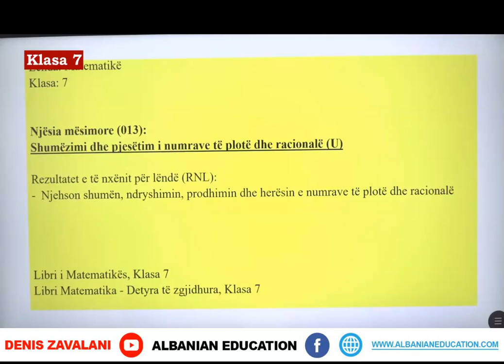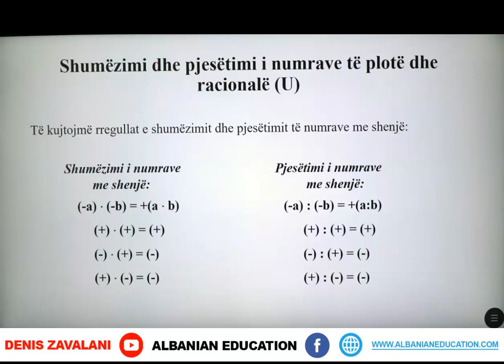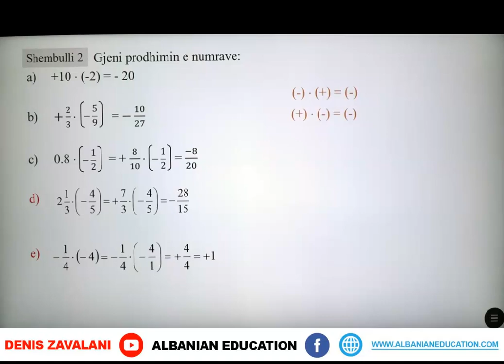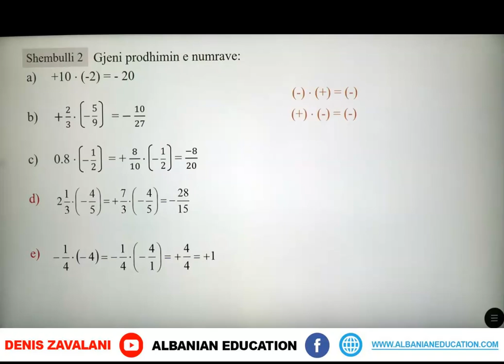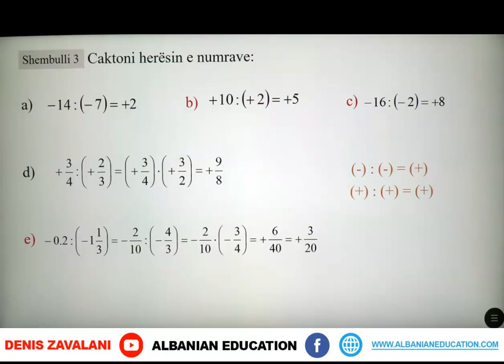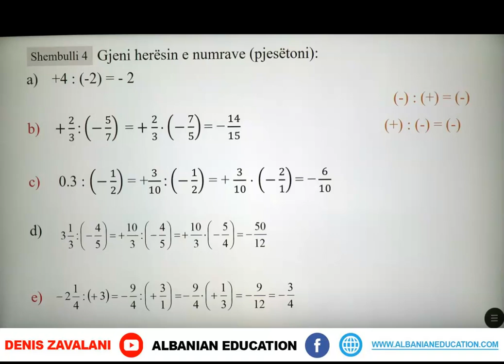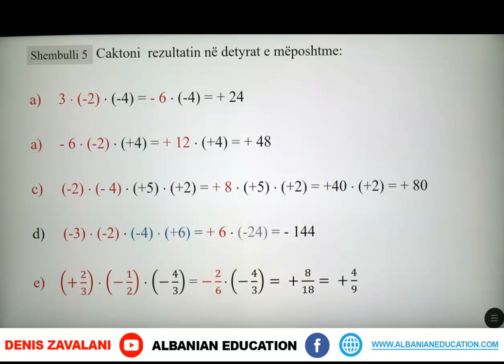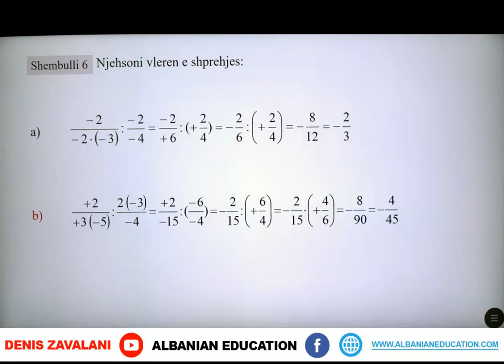7 02 013 Java e katërt Matematikë Shumëzimi dhe pjesëtimi i numrave të plotë dhe raciona